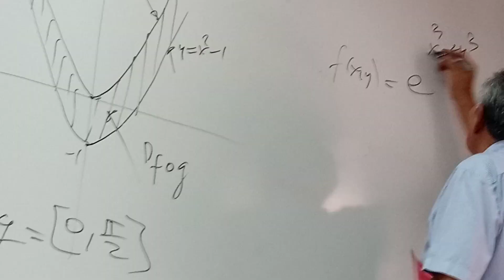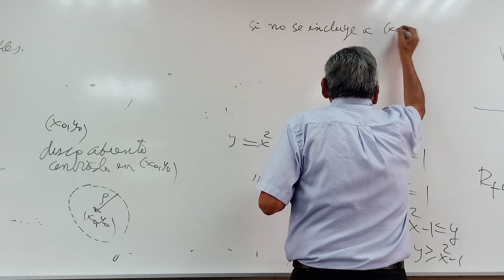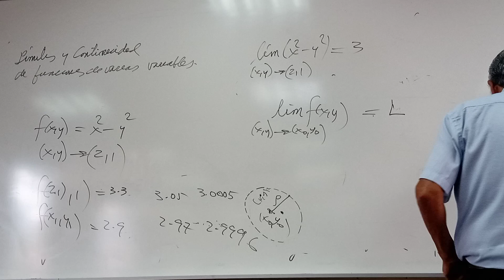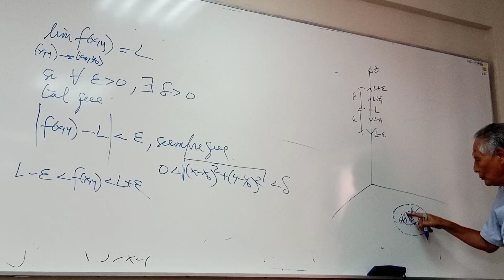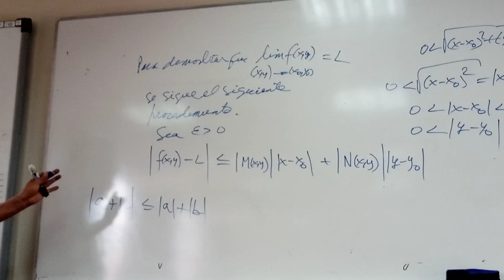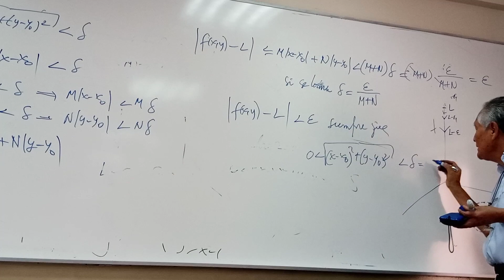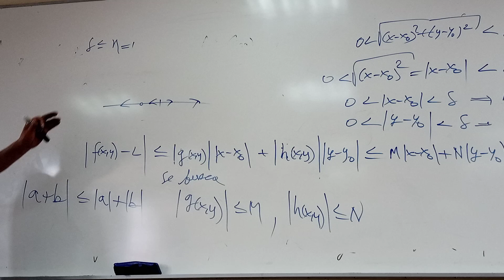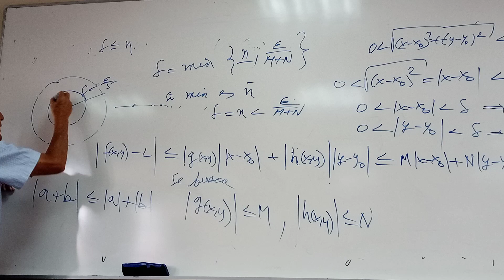MATEMÁTICA III | CB311 | FIC UNI 2024-1 | Sesión 2 ( Parte 2)